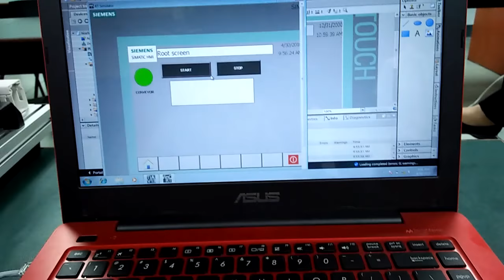Mechatronics Trainer (Basic) - Kit Llamazares